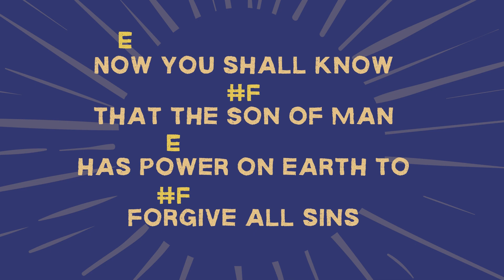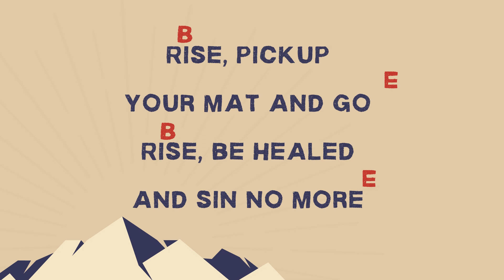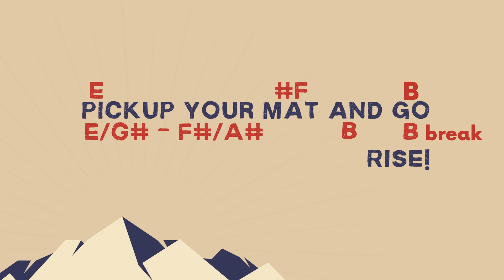RISE CFC Theme Song 2023 Lyrics & Chords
RISE - CFC THEME 2023

[Intro]
 B Bsus B B2

[Verse]

      B
They opened the roof above the room
B
Jesus Is Waiting For All To Come
             E                                B
Through The Hole, They Lowered The Man On His Mat
 B
Jesus saw the faith of his people
 B
Moved with compassion, mercy and love
          E                           B
Then he said, My Son Your Sins Are Forgiven

[Pre-Chorus]

 E                          F#
Now You Shall Know That The Son Of Man
     E                    F#
Has Power On Earth To Forgive All Sins

 [Chorus]

 B                         E
Rise, Pick Up Your Mat And Go
 B                         E
Rise, Be Healed And Sin No More
     C#m7   D#m7
Have Faith Believe
    E        F#
Be Brave Be Strong
B      E           F#         B

[Verse]

 [Pre-Chorus]

[Chorus]

 B                         E
 B                         E
     C#m7   D#m7
Have Faith Believe
    E        F#

B                         E
B                         E
     C#m7   D#m7
Have Faith Believe
    E        F#
     C#m7   D#m7
Have Faith Believe
    E        F#

E            F#      B   E   F#
Pick Up Your Mat And Go
B    B
Rise!